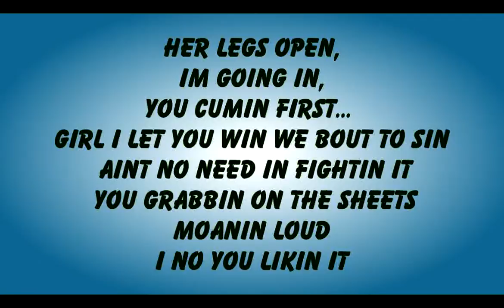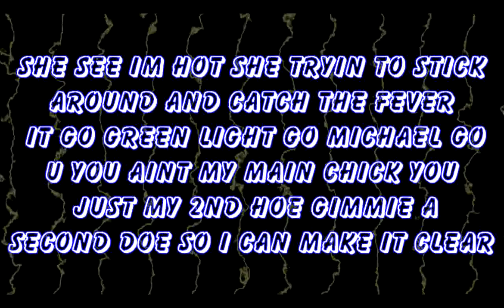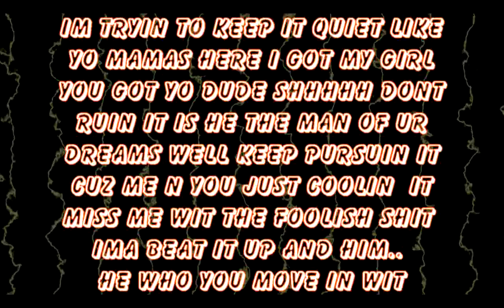Lil wayne Motovation, Whyte remix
Whytes remix of Lil waynes Motovation